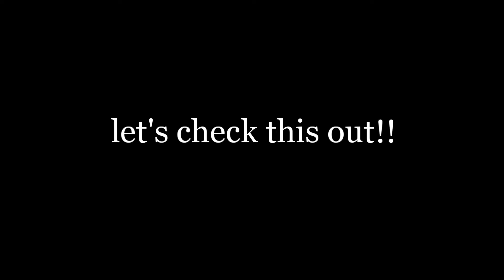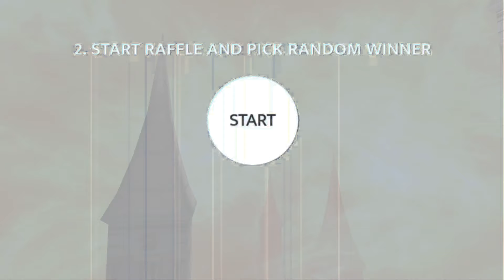Spina maker build (bs tech int)